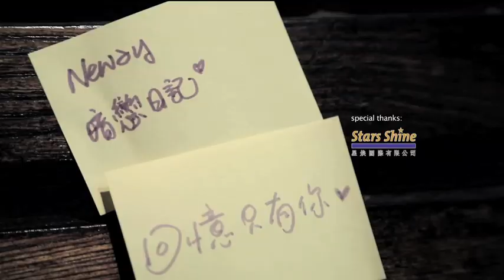Neway全城熱唱 - 吳若希x胡鴻鈞《暗戀》- 心聲篇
Neway熱唱 吳若希x胡鴻鈞《暗戀》- 心聲篇